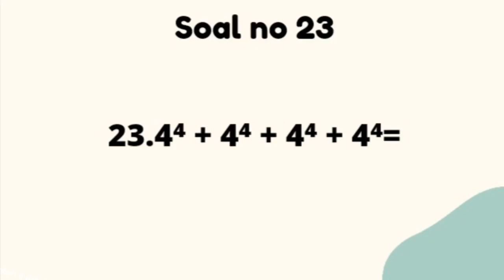Operasi Bilangan Berpangkat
bilanganprima Tentu, bilangan dalam matematika adalah konsep dasar yang digunakan untuk mengukur, menghitung, dan menyatakan hubungan kuantitatif antara objek atau entitas. Ada berbagai jenis bilangan dalam matematika, beberapa di antaranya adalah

1. **Bilangan Bulat (Integer)**: Ini adalah bilangan yang tidak memiliki pecahan atau titik desimal. Bilangan bulat mencakup angka positif, negatif, dan nol (0, 1, -1, 2, -2, dst.).

2. **Bilangan Rasional**: Bilangan rasional adalah bilangan yang dapat diwakili dalam bentuk pecahan a/b, di mana a dan b adalah bilangan bulat, dan b tidak sama dengan nol. Contoh bilangan rasional adalah 1/2, -3/4, dan 7.

3. **Bilangan Irasional**: Bilangan irasional adalah bilangan yang tidak dapat diwakili dalam bentuk pecahan a/b, di mana a dan b adalah bilangan bulat. Contoh bilangan irasional yang terkenal adalah π (pi) dan √2 (akar kuadrat dari 2).

4. **Bilangan Real**: Bilangan real adalah gabungan dari semua bilangan rasional dan bilangan irasional. Ini mencakup semua bilangan yang dapat ditemukan pada garis bilangan real.

5. **Bilangan Imaginer**: Ini adalah jenis bilangan yang dinyatakan dalam bentuk bi (i adalah unit imajiner, dan b adalah bilangan real). Contoh bilangan imaginer adalah 2i atau -5i.

6. **Bilangan Kompleks**: Bilangan kompleks adalah gabungan antara bilangan real dan bilangan imaginer, dinyatakan dalam bentuk a + bi, di mana a dan b adalah bilangan real. Contoh bilangan kompleks adalah 3 + 4i atau -1 - 2i.

7. **Bilangan Prima**: Bilangan prima adalah bilangan yang lebih besar dari 1 dan hanya memiliki dua pembagi positif: 1 dan dirinya sendiri. Contoh bilangan prima termasuk 2, 3, 5, 7, dan seterusnya.

8. **Bilangan Bulat Negatif**: Ini adalah bilangan bulat yang kurang dari nol, seperti -1, -2, -3, dan seterusnya.

9. **Bilangan Asli**: Bilangan asli adalah bilangan bulat yang lebih besar dari nol, seperti 1, 2, 3, dan seterusnya.

10. **Bilangan Transenden**: Bilangan transenden adalah jenis bilangan yang tidak dapat dipenuhi sebagai solusi dari persamaan polinomial dengan koefisien bilangan bulat. Contoh bilangan transenden termasuk e (bilangan Euler) dan π (pi).